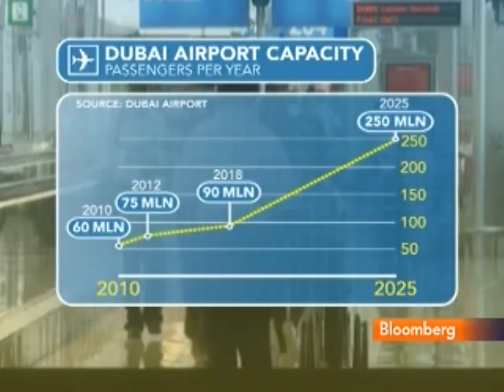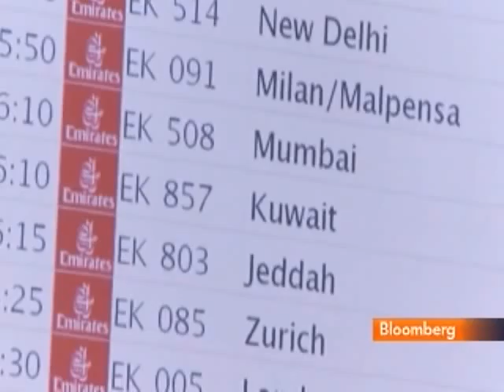UAE Plans to Become World's Dominant Travel Hub by 2025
Dec. 13 (Bloomberg) -- Bloomberg's Lara Setrakian reports on the United Arab Emirates' plans to become the world's dominant travel hub.
     Paul Griffiths, chief executive officer of Dubai Airports, also speaks with Maryam Nemazee on Bloomberg Television's "Countdown."